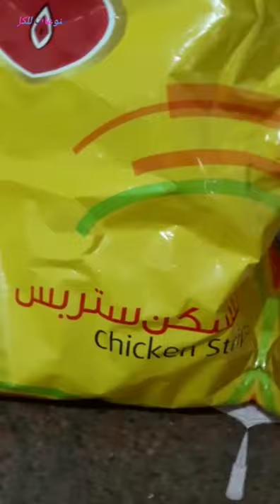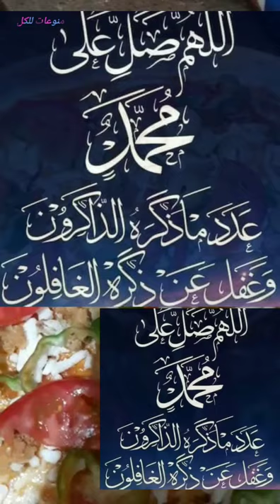تحضير بيتزا شيكين ستربس مع وصف كامل ل طريقة التجهيز 🍕 Pizza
Pizza
تحضير بيتزا شيكين ستربس
منوعات للكل
وصفه كامله لطريقة عمل بيتزا 🍕 شيكين ستربس